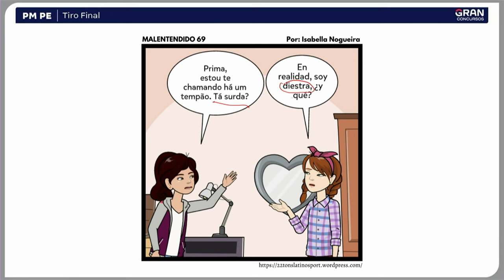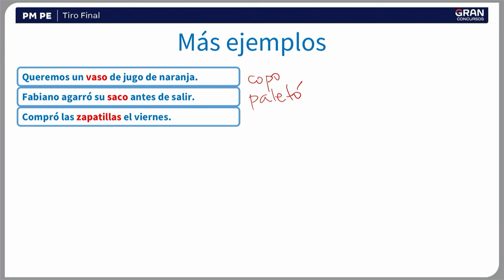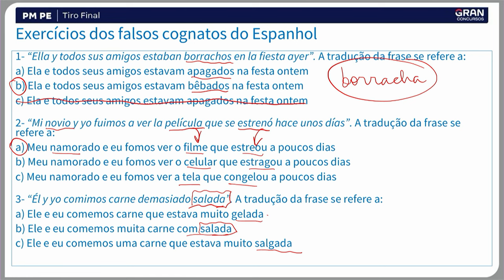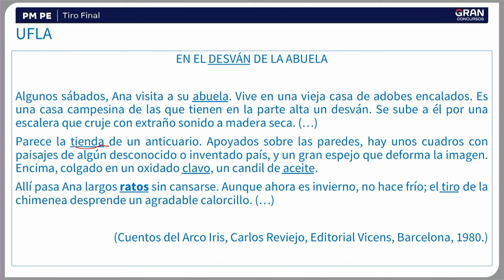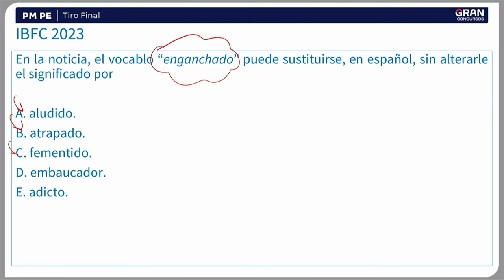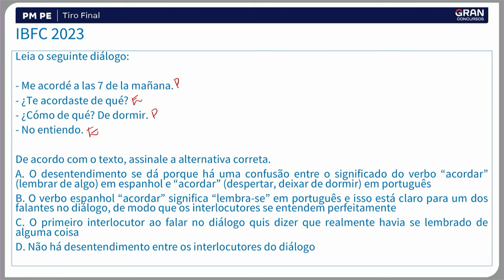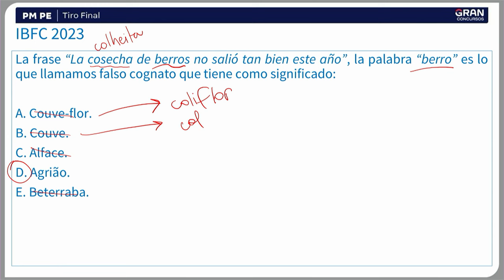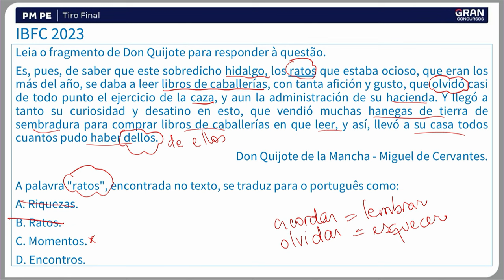Concurso PM PE - Tiro Final Oficial | Língua Espanhola com Joice Asevedo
A prova do concurso da PM PE está marcada para o dia 28 de janeiro de 2024. E para te ajudar nessa reta final, nossa professora Joice Asevedo vai fazer o vai liderar uma revisão surpreendente em Língua Espanhola com os principais conteúdos do edital. Assista Concurso Concurso PM PE - Tiro Final Oficial| Língua Espanhola com Joice Asevedo.